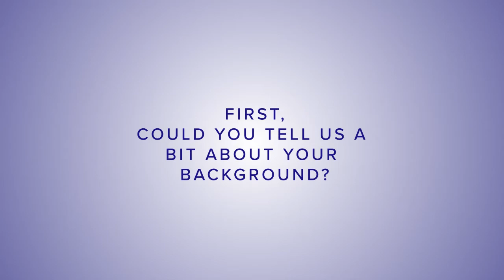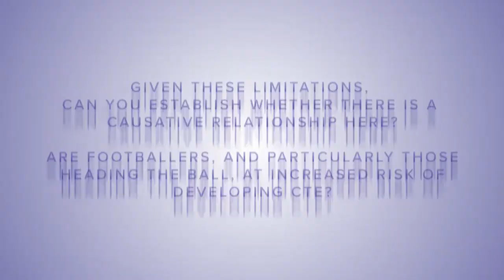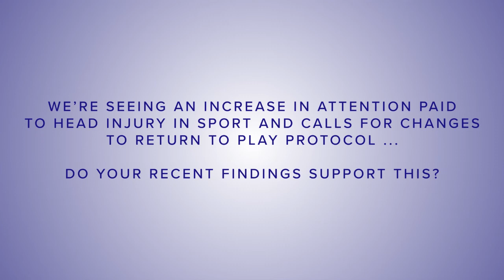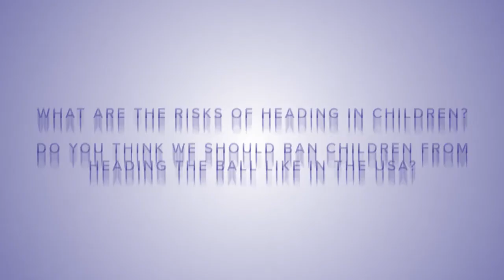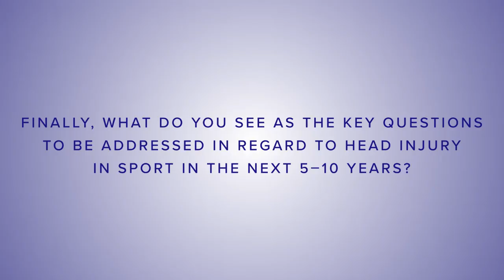CTE in retired soccer players – an interview with Helen Ling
Today sees the release of a new neuropathological study in Acta Neuropathologica that describes CTE pathology in a series of retired Association Football (soccer) players – the first study of its kind – further hinting towards a relationship between repetitive head injury in sport and development of neurodegeneration, including CTE. But what does this mean for sport? Should players be wary of heading the ball? Whilst these observations alone do not describe a causative relationship between repetitive head injury in sport and development of CTE pathology and neurodegenerative symptoms, they nonetheless highlight the need for further systematic investigation.

To find out more about the study, its implications and limitations, Neurology Central spoke to lead author Helen Ling (University College London, UK) in this exclusive interview.